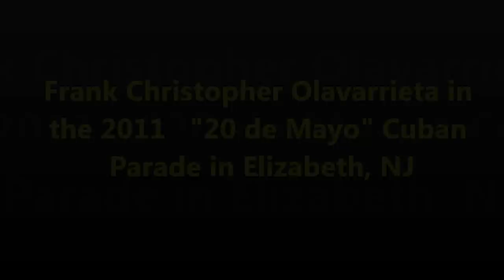2011 Elizabeth Cuban Parade "20 de Mayo"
This is a short video clip of the 2011 "20 de Mayo" Parade which shows the Elizabeth Cuban Club's float and Franky right behind it.